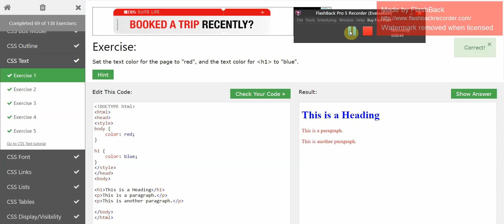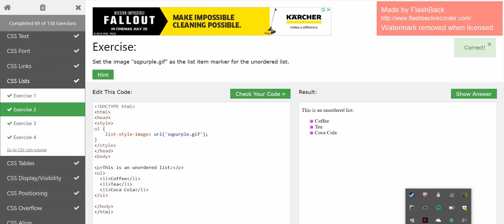web design short finale